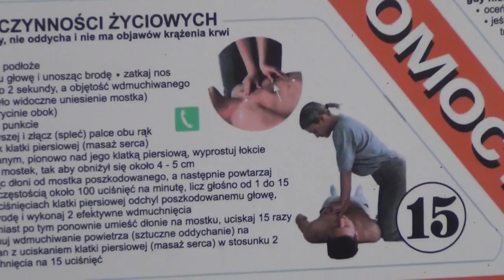SJS3006 - Szkolenie ogniowe Beryl, UKM-2000 w 10 Brygada Kawalerii Pancernej w Świętoszowie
10 grudnia 2018 roku, na Placu Ćwiczeń Ogniowych 10 Brygady Kawalerii Pancernej w Świętoszowie, odbyło się kolejne strzelanie bojowe Samodzielnej Jednostki Strzeleckiej 3006 Nowa Sól.

W ramach strzelania strzelcy doskonalili umiejętności strzeleckie z karabinka Beryl oraz karabinu UKM-2000.

Na strzelaniu, odwiedził nas Pan Bogusław Politowski z Polski Zbrojnej, który jest twórcą tego filmu.